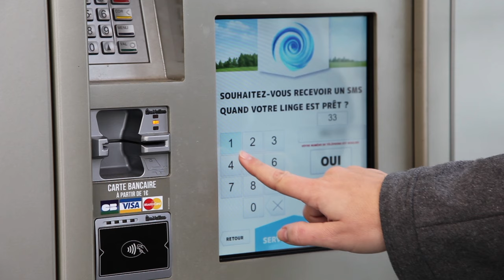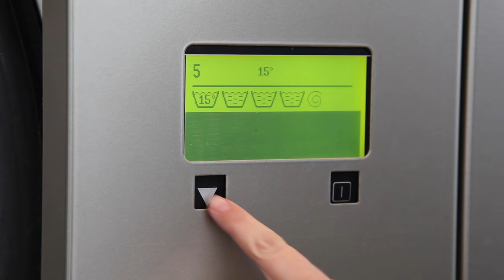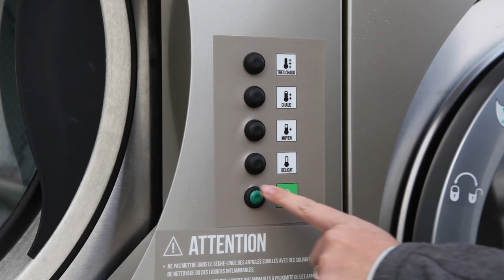LAVERIE AUTOMATIQUE REVOLUTION COMPACT EN LIBRE-SERVICE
DÉCOUVREZ LE LAVAGE CLÉS EN MAIN !

SIMPLICITÉ & PERFORMANCES
Plus de services pour séduire plus de prospects
Plus de flux clientèle
Plus de temps passé en magasin

100% LIBRE SERVICE
Une laverie ouverte installée en extérieur, disponible 7J/7, 24H/24.

MACHINES À USAGE PROFESSIONNEL
Équipée de machines avec de grandes capacités (8, 13 et 18 kg), cette laverie permet de laver et sécher de grandes quantités de linge et des pièces volumineuses telles que couvertures, couettes, oreillers... en un temps record. Il faut environ 30 minutes pour réaliser un cycle de lavage. Idéal pour combiner shopping et lessive hebdomadaire !

L’accessibilité des personnes à mobilité réduite a été prise en compte dès le début de la conception de cette laverie. Toutes les machines et les claviers de commande sont à hauteur réglementaire, conciliant ainsi esthétique et normes pour les personnes de petite taille ou en fauteuil roulant.

DES SERVICES POUR L’UTILISATEUR

PAIEMENT DIVERSIFIÉ
- PAIEMENT CARTE BANCAIRE: CB, VISA, MASTERCARD (EN OPTION)
- PAIEMENT SANS CONTACT (EN OPTION)
- APPLE PAY (EN OPTION)
- BILLETEUR
- MONNAYEUR

LESSIVE INCLUSE, SANS PHOSPHATE ET HYPOALLERGENIQUE, RESPECTUEUSE DE L’ENVIRONNEMENT
La lessive est incluse dans nos lave-linge, ce qui garantit un bon dosage à chaque lavage et évite ainsi le gaspillage. À recharger par vos soins, nous vous conseillons notre lessive, super concentrée, sans phosphates, sans colorant ni conservateur, qui répond aux critères du label français ECOCERT et parfume naturellement le linge.
L’assouplissant (service optionnel) peut être sélectionné en supplément par l’utilisateur.

LAVE-LINGE : SUPER ESSORAGE
Le linge lavé est récupéré avec une humidité résiduelle de 50 % au lieu de 80 % avec un lave-linge classique ; mieux essoré, il est plus facile à manipuler et plus rapide à sécher.

+ ECONOMIQUE
+ ECOLOGIQUE

FAIBLES COÛTS D’INSTALLATION
• Pré-câblée et pré-montée en usine, cette laverie est installée en 1⁄2 journée.
• Frais d’installation électrique réduits grâce à la faible section de câbles nécessaires.

CONSOMMATION ÉLECTRIQUE  MAÎTRISÉE
• Le chauffe-eau est délesté quand le séchoir fonctionne afin d’éviter une puissance électrique trop importante
• L’éclairage à LED consomme moins qu’un éclairage classique
• Cette nouvelle laverie nécessite une puissance électrique maximale de 13 KW seulement (contre 30 KW pour une laverie classique), une performance inégalée sur le marché !

FICHE TECHNIQUE

KIOSQUE
Aluminium avec peinture Epoxy et verre Securit

ÉCLAIRAGE
LEDs déclenchées par cellules crépusculaires

DIMENSIONS
- Version Compact : encombrement 4,725 m²
- Version Compact S : encombrement 3 m²

LAVE-LINGE 8 KG
- 5 programmes
- Mono 230 V
- Phase + Neutre + Terre)
- Super essorage 400 G
- Equipé d’une pompe à lessive
- Poids : 185 kg
- Puissance maximale : 0,85 KW
- Protection : 10 A
- Raccordement eau froide et eau chaude

LAVE-LINGE 13 KG
- 5 programmes
- Mono 230 V
- Phase + Neutre + Terre)
- Poids : 255 kg
- Puissance maximale : 1,6 KW
- Protection : 10 A

LAVE-LINGE 18 KG
- 5 programmes
- Mono 230 V
- Phase + Neutre + Terre)
- Poids : 380 kg
- Puissance maximale : 2,3 KW
- Protection: 10 A

SECHE-LINGE 18 KG
- 4 programmes
- Séchage par ventilation avec rotation alternée
- Poids : 170 kg
- Puissance maximale du séchoir : 9 KW
- Tétra 400 V.
- 3 phases + Neutre + 1 terre)
- Protection : 20 A

SÉCURITÉ
Laverie répondant aux normes CE et au décret N° 2012-412 applicable depuis le 1er juillet 2012. Sa fixation au sol est adaptée aux zones de vent, sa toiture est résistante à l’enneigement.